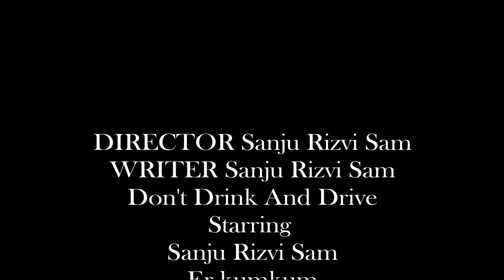Motivational Love Story Movie ,Don't Drink And Drive|| Darbhanga || Sanju Rizvi Sam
Starring : Sanju Rizvi Sam
Er.kumkum , vivek , sadab , Badshah ,
CameraMan Imran Sam

Motivational Love Story Movie

Short Love story film,
Best love movie,
Love song,
Love movie,
Love story song,
Story song,
Love song in hindi,
Best award winning short movie,
Best love story film,
Sad love story film,
short love film bangla,
short love film hindi,
short love film cartoon,
short love story film animated,
a short love story film,
best love short film,
short love film in hindi,
love journey short film,
Sanju Rizvi Sam,
Darbhanga,
Bihar,
Darbhanga movie,
Darbhanga short movie,
Sanju Rizvi,
motivational movie,
love song,
love story song,